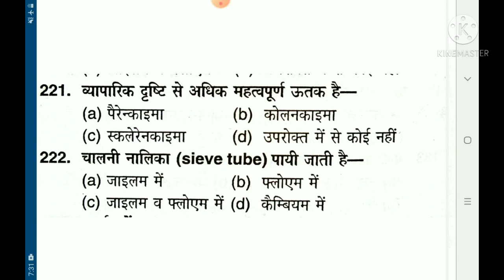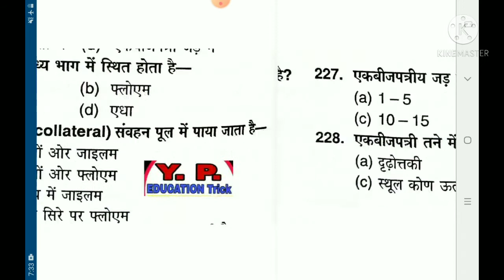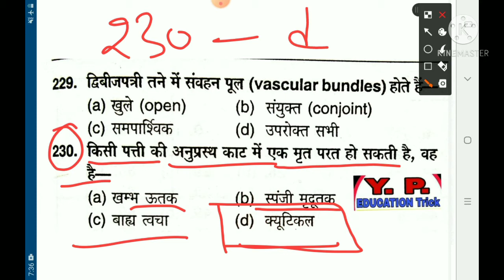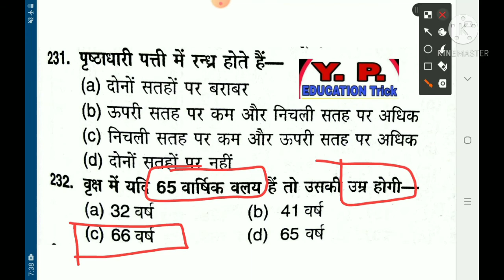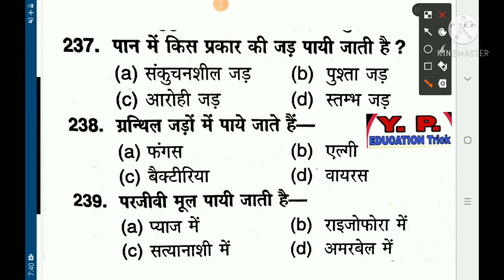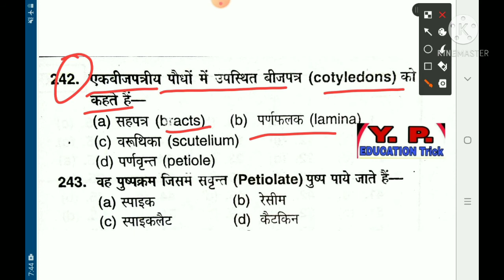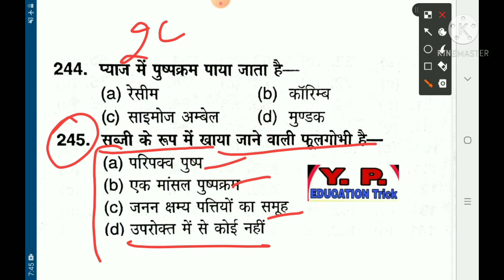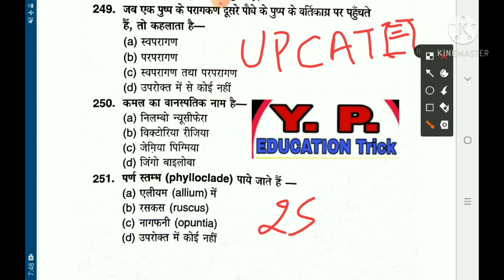UPCATET BOTANY PART-07 important objective type questions, All competitive EXAM BOTANY By- YOGENDRA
UP CATET IMPORTANT QUESTION AGRONOMY
Y. P.EDUCATION TRICK CHANEL ME AAPKA WELCOME AAP HEMARE CHANEL PER UP AND UTTRAKHAND BOARD KE TAYARE KRE BILKUL FREE ME.
1-UP BOARD CLASS 11Ag All Subjects

2-UP BOARD CLASS 12-AG ALL SUBJECT

3-ICAR, BHU, UP CATET

4-WITH TEST series

5 -Most important question All subjects ke melange .

5-UNSOLVED PAPER BHE SOLVED KARAYA JATA HEA.